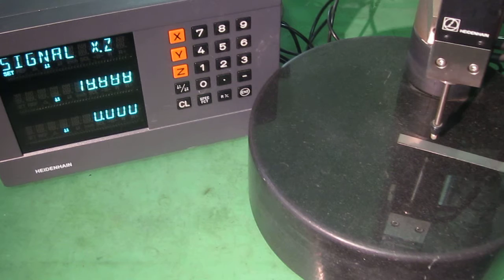HEIDENHAIN ND760 Digital counter 動作確認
長さゲージ(MT-60M)と接続して、金属板を測定し表示カウンタが動作することを確認しました。